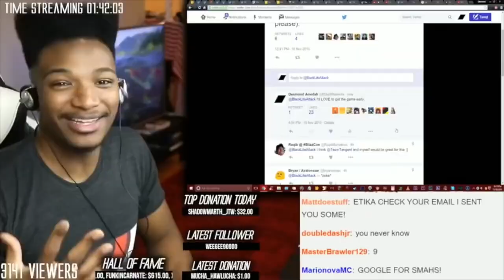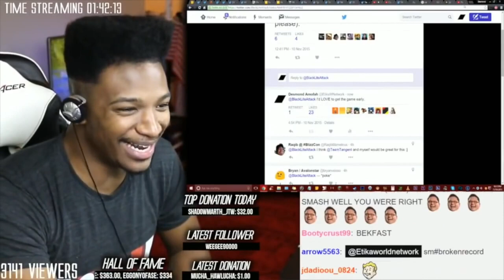THE PS5 JUST DID THE IMPOSSIBLE!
Join an awesome PlayStation, Xbox, & Nintendo Switch gaming community and game with OBE1 everyday! Prize tournaments and more! (3 ways to join):